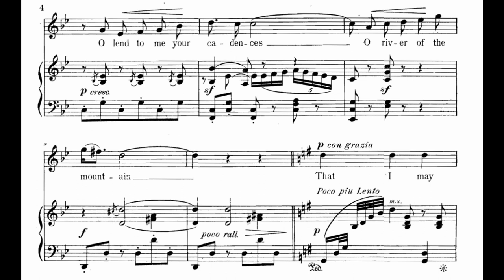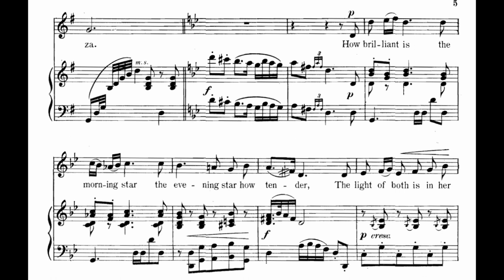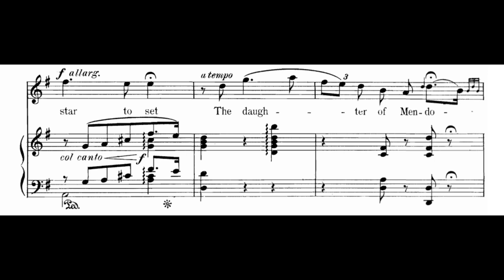George Whitefield Chadwick - The Daughter of Mendoza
Piano : Peter Kairoff
Vocal : Glenn Siebert
George Whitefield Chadwick was an American composer. Along with Horatio Parker, Amy Beach,Arthur Foote, and Edward MacDowell, he was a representative composer of what can be called the New England School of American composers of the late 19th century—the generation before Charles Ives. Chadwick's works are influenced by the Realist movement in the arts, characterized by a down-to-earth depiction of people's lives. Many consider his music to portray a distinctively American style. His works included several operas, three symphonies, five string quartets, tone poems, incidental music, songs and choral anthems. Along with a group of other composers collectively known as the Boston Six, Chadwick was one of those responsible for the first significant body of concert music by composers from the United States. The other five were Amy Beach, Arthur Foote, Edward MacDowell, John Knowles Paine, and Horatio Parker.